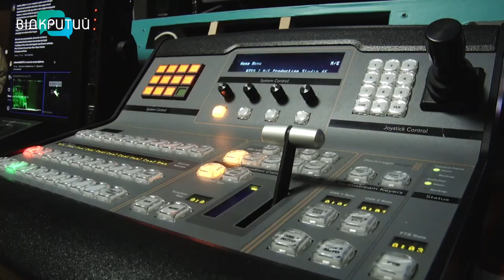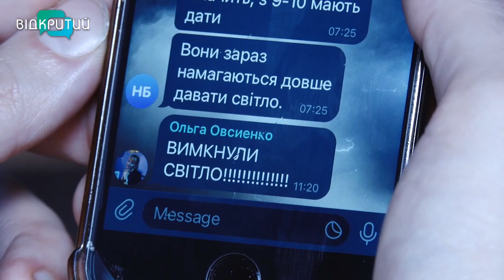«Працюємо для вас попри брак світла»: особливості роботи «Відкритого» в умовах відсутності електрики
2022-й став роком випробувань і для нас, медійників. Попри війну, на інформаційному фронті ми з вами 24/7. Однак, як і мільйони українців, через ракетні атаки росіян, працюємо в умовах відсутності електроенергії. Ми, як і всі, змушені підлаштовувати плани під графіки. А в більшості випадків – плани змінювати, бо графіки не працюють. Як би дивно не звучало, але ми призвичаїлися до нових реалій. І як би окупанти не намагалися нас морально виснажити, нам ще вистачає запалу і на роботу, і на жарти. Попри труднощі, зберігаємо оптимізм та віру в перемогу України. Про досвід роботи без генераторів та заживлювачів, при свічках і без зв’язку – дивіться далі. Етюди з нашого журналістського життя під завісу 2022-го.